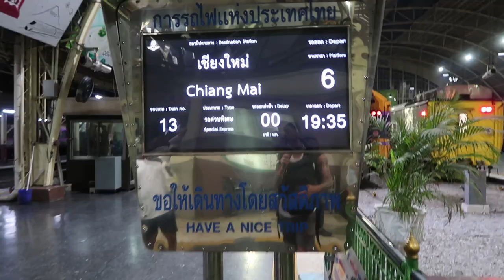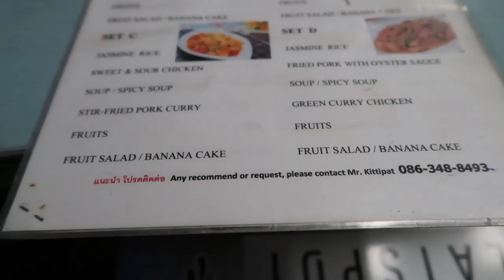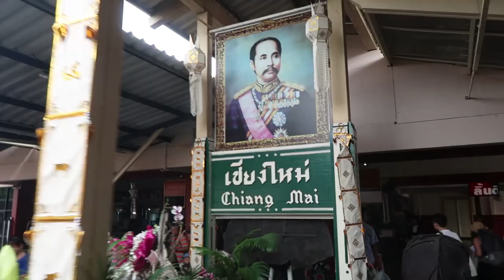SLEEPER TRAIN FROM BANGKOK TO CHIANG MAI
One of the cheaper ways to get from Bangkok To Chiangmai on the sleeper train